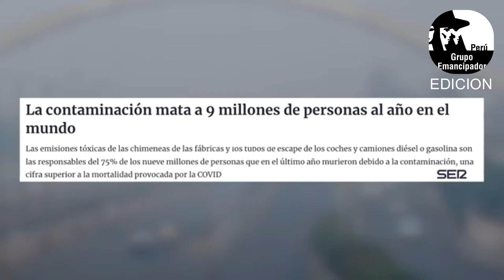NNUU CRISIS CLIMATICA-EFECTOS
Declaracion del Sec. Gral. de las NNUU en la COP28